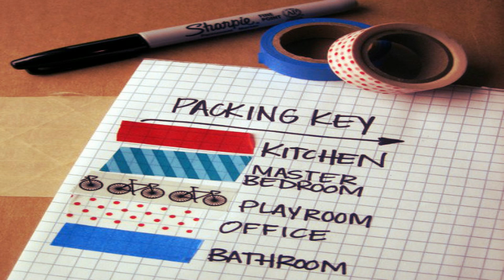Simple DIY House Moving Checklist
Packing all your household items for moving from one place to another is challenging, especially when you have to do it all alone. However, with proper guidance, one can successfully move without any hurdle. Be very cautious while packing fragile items like glasses, dishes, crockery items, and other fragile products. one of the most innovative ways is to label all the boxes after packing with relevant names and the list of contents. If you want a hassle-free moving experience, it is best to hire professional removalists in Brisbane. For additional information, one can visit the link given below.